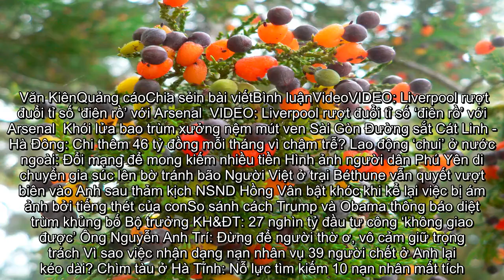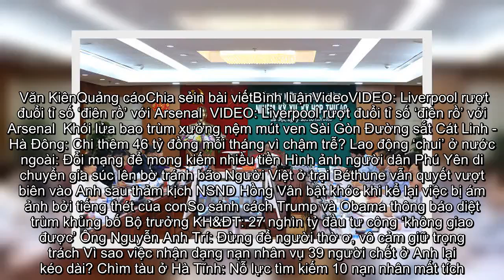✅ Cảnh cáo nguyên Phó Tổng cục trưởng Tổng cục An ninh Trình Văn Thống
✍ Quảng cáoỦy ban Kiểm tra T.Ư làm việc với vợ Chủ tịch tỉnh Hà GiangTruy tố hai cựu Bộ trưởng Trương Minh Tuấn, Nguyễn Bắc SonCho ông Lê Thanh Quang thôi chức Bí thư Khánh Hoà để chữa bệnhPhát hiện 4 loại thảo dược đặc trị khó thở, đờm, hoTừ ngày 28 đến 30/10, Ủy ban Kiểm tra Trung ương đã họp kỳ 40. Tại kỳ họp này, UBKT T.Ư quyết định thi hành kỷ luật Trung tướng Trình Văn Thống bằng hình thức cảnh cáo do trong thời gian giữ cương vị Ủy viên Ban Thường vụ Đảng ủy, Phó Tổng cục trưởng Tổng cục An ninh đã tham mưu cho Lãnh đạo Bộ Công an ban hành văn bản về đơn vị nghiệp vụ không đúng quy định, vi phạm pháp luật về bảo vệ bí mật nhà nước.  Ngoài ra, UBKT T.Ư cũng thi hành kỷ luật Ban Thường vụ Đảng ủy Tập đoàn Xăng dầu Việt Nam. Theo đó, UBKT .TƯ đề nghị Ban Bí thư xem xét, thi hành kỷ luật ông Bùi Ngọc Bảo, nguyên Ủy viên Ban Thường vụ Đảng ủy Khối Doanh nghiệp Trung ương, nguyên Bí thư Đảng ủy, nguyên Chủ tịch HĐQT, nguyên Tổng giám đốc Tập đoàn.  UBKT T.Ư đề nghị Ban Thường vụ Đảng ủy ...
💖 UỷbanKiểmtraTrungương;kỷluậtcảnhcáo;TrungtướngTrìnhVănThống